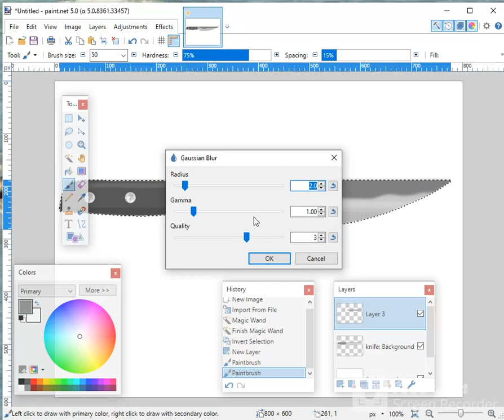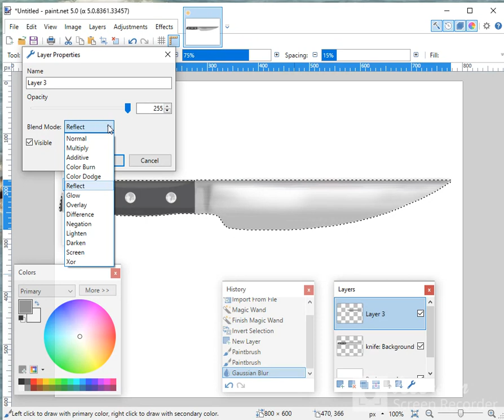How to add a shine to an image in Paint.net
A simple tutorial to demonstrate:
1.  How to 'select' an image.
2.  How to add shine using the layer mode blend options.